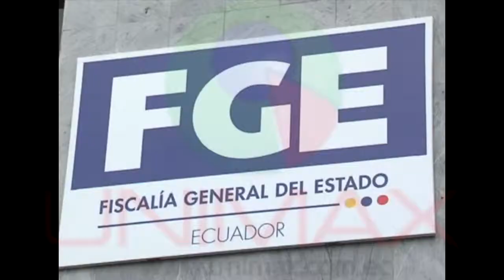CIUDADANO DE LA COMUNIDAD GLBTI PRESENTA DENUNCIA POR DISCRIMINACIÓN.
EL PRESIDENTE DE LA COMUNIDAD GLBTI, PUSO UNA DENUNCIA EN LA FISCALIA DE TUNGURAHUA, EL MOTIVO SERIA POR UNA DISCRIMINACION Y UNA POSIBLE AMENAZA DE MUERTE, AL RESPECTO EL FISCAL DIO CUENTA EL PROCESO QUE DEBE SEGUIR.